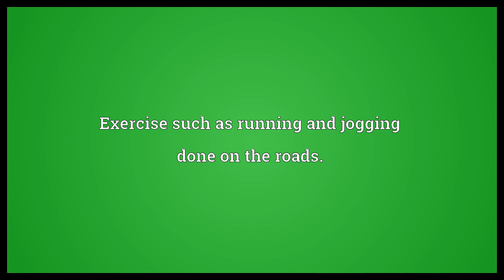Roadwork Meaning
Video shows what roadwork means. The construction or maintenance done to roads.. Exercise such as running and jogging done on the roads..  Roadwork Meaning. How to pronounce, definition audio dictionary. How to say roadwork. Powered by MaryTTS, Wiktionary